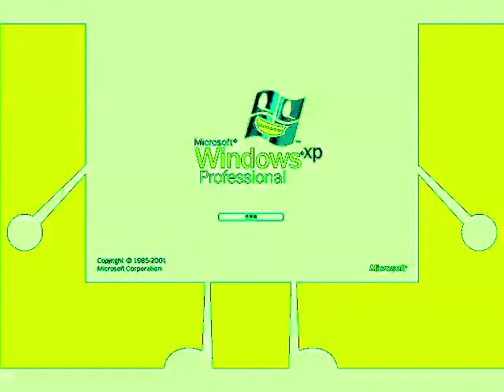BFDI Windows XP Says Klasky Csupo in Softeryzer